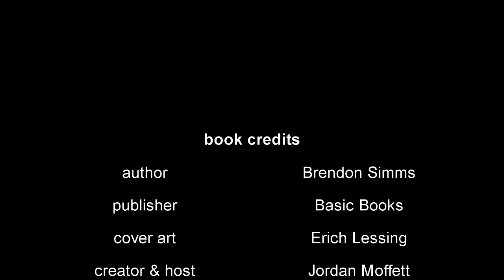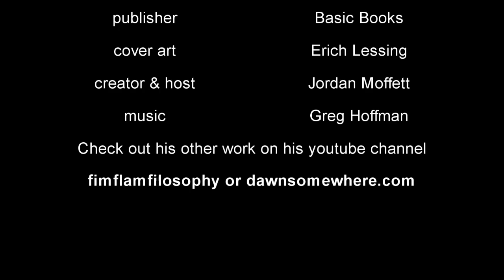The Biblio files 077 The Longest Afternoon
Who wants to listen to me give a half-assed lecture on the battle of waterloo?